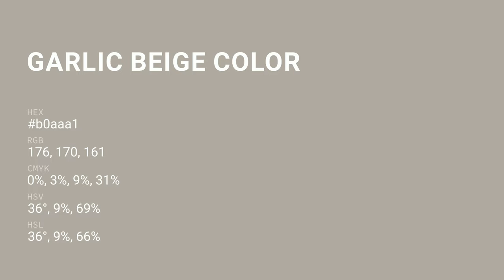Garlic Beige color b0aaa1 hex color - Brown color - Cool color b0aaa1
What color is Garlic Beige ? b0aaa1 hex color - Brown color - Cool color b0aaa1

Hex b0aaa1 Color Code is also known as Garlic Beige color.

Hex b0aaa1 Color code in RGB color code model is created after adding 69.02% red color, 66.67% green color and 63.14% blue color.
Hex b0aaa1 Color code in CMYK color (process color) code model is generated after subtraction of 0% cyan, 3% magenta, 8% yellow and 30% black.